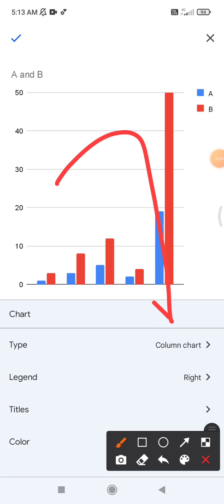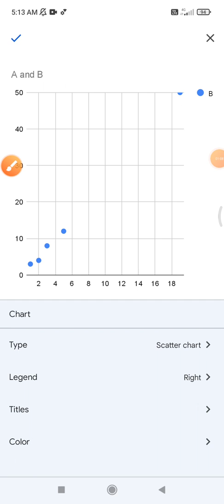Creating a Scatter Chart on Google Sheets Mobile: A Step-by-Step Guide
here if you want to create scatter chart trough your mobile Google Sheet